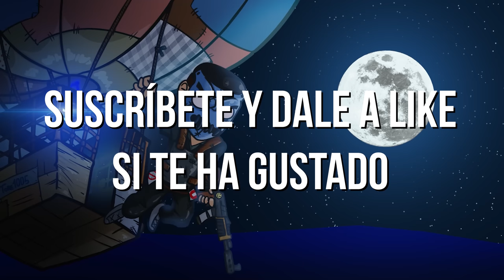Este FULL DEEP nos da EL WIPE | RUST CAP 1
Usa el codigo "Para $1 gratis" en skins de RUST en Howl
$25,000 Rust Sorteo + Gratis en sorteos diarios durante Octubre en Howl

💻 INFORMACIÓN SETUP

Periféricos
Streaming
• Alimentador Micrófono [Cloudlifter]